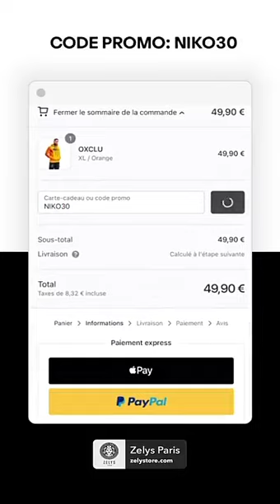NIKOLA LOZINA - 13 Mars 2021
Salut les amis voici  mon vlog du 13 Mars 2021 j'espère que ça vous plaira, à plus :)